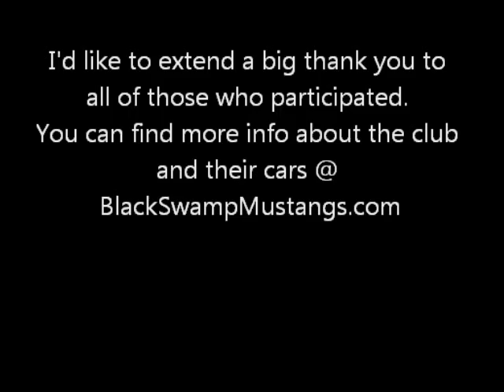2011 Labor Day Parade - Lima, OH - Black Swamp Mustangs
Black Swamp Mustangs showed up in force for the 2011 Labor Day Parade in Lima, Ohio.